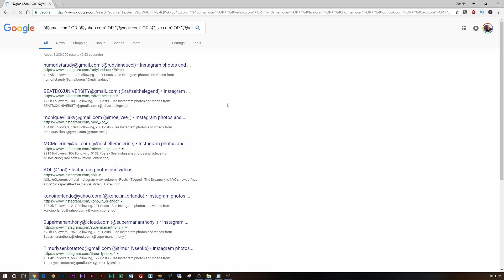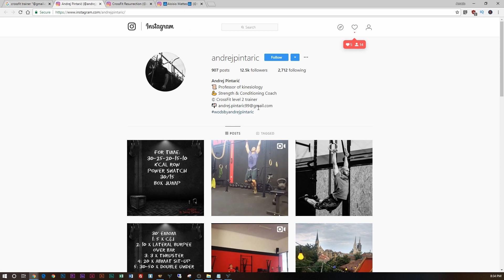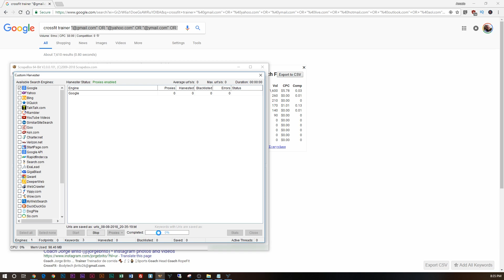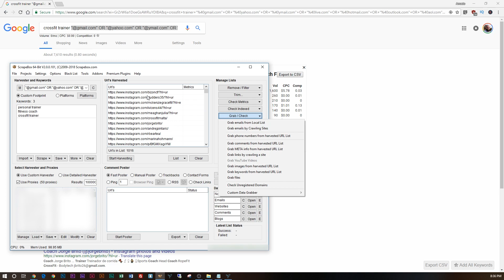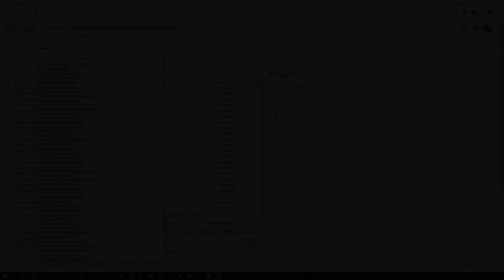How To Scrape Instagram For Emails with ScrapeBox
In this tutorial, I show you how to quickly scrape emails from Instagram utilizing a very undervalued trick of Google Search, search operators, and the software ScrapeBox.

This scraping method can be invaluable to all marketers who are looking to target their audience in a more effective manner than interest targeting within Facebook Ads. The key principal behind this method is to scrape as many emails as you can pertaining to your keywords and then build custom audiences within Facebook Ads and then serving them ads!